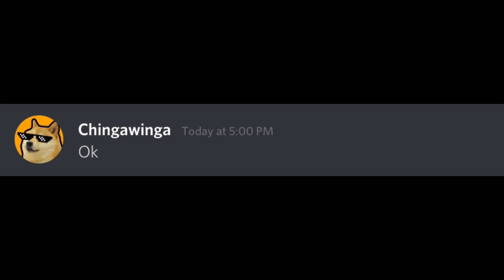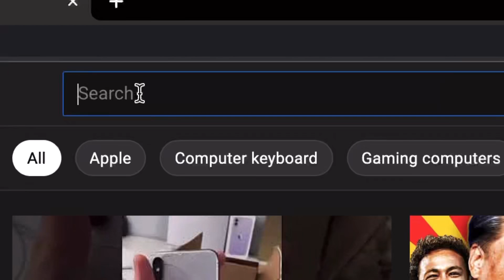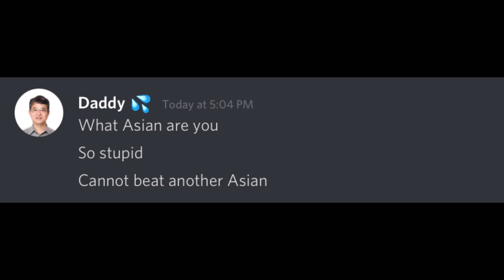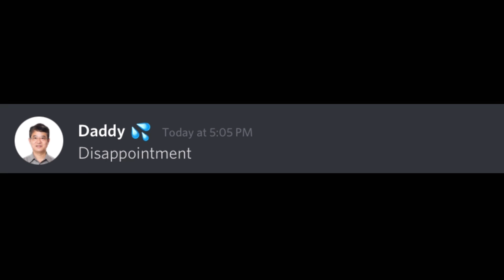POV: You Learned the Rubik’s Cube…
POV: You Solved the Rubik’s Cube…
After depression and several mental breakdowns, you have solved the Rubik’s Cube, but your Dad isn’t pleased with your skill.

Recommended CHEAP Speed Cubes ►
($8) Little Magic 2x2
($11) MoYu RS3M 3x3
($15) MeiLong M 4x4
($19) MeiLong M 5x5
($27) YJ MGC 6x6
($32) YJ MGC 7x7

(These help you with growing your channel, not instant growth)